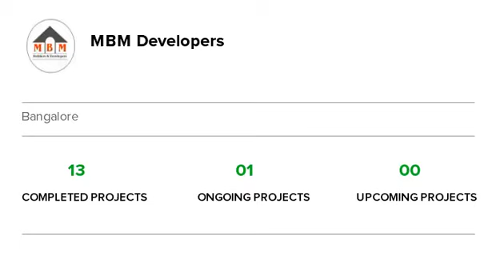MBM Rohith Residency | JP Nagar | Bangalore | Apartment tour | Quikr Homes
Know more about MBM Rohith Residency: MBM Rohith Residency is a luxurious residential Apartments project in JP Nagar, developed by MBM Developers. MBM Rohith Residency offers 3 BHK,, Apartments with affordable prices. The project spreads over an area of 0 acres that consists of 80 units. MBM Rohith Residency provides world-class amenities  It is one of the best investments in Residential properties in JP Nagar, MBM Developers. There are various benefits of living in MBM Rohith Residency Apartments as it provides with all the nearby major utilities such as schools, colleges, hospitals, supermarts, parks and recreational centres. MBM Rohith Residency is one of the best investments in Residential properties in Bangalore."